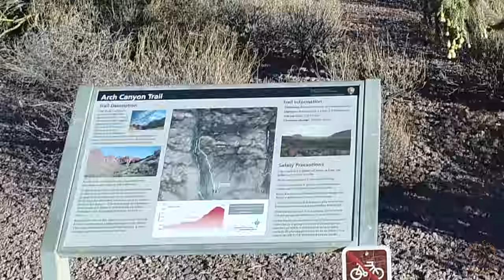Flying Organ Pipe National Monument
Bird's-eye view of organ pipe cactus to organ music from Free Music Archive